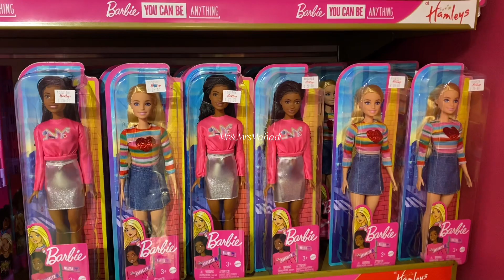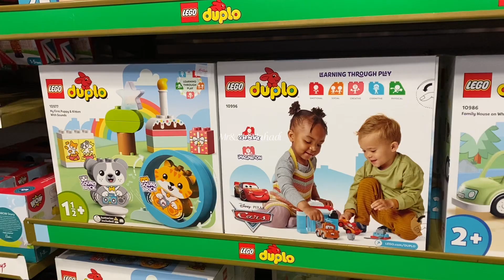London street walking on Christmas time